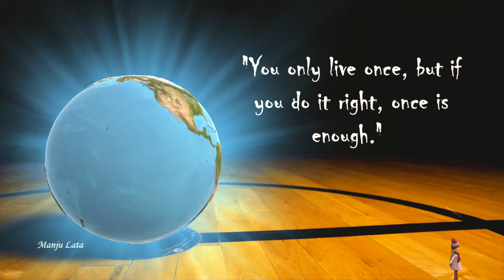“The purpose of our lives is to be happy."